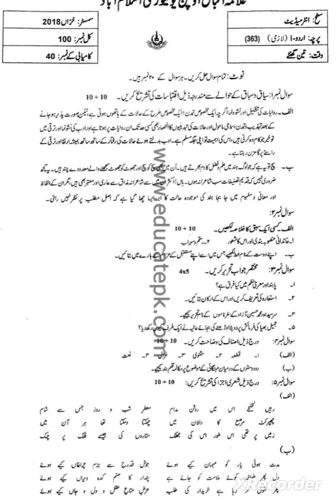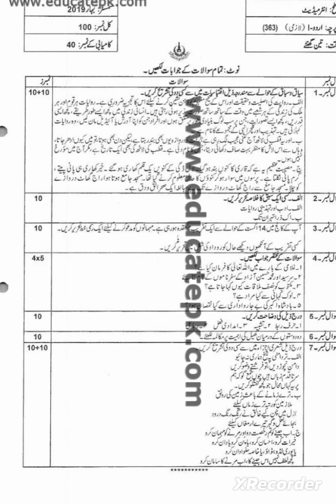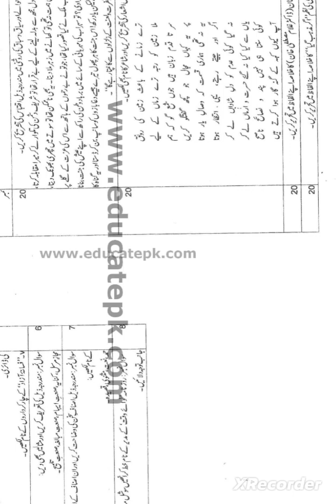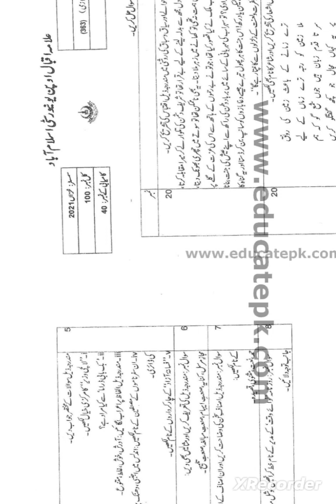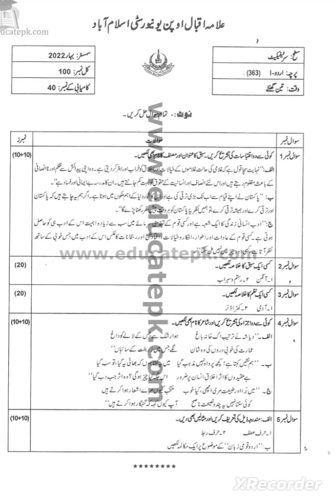Aiou Class F.a Code 363 Course Urdu 5 year old papers and guess papers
allama iqbal open university class F.a code 363 course urdu 5 year old papers and guess papers aiou 363 code past papers